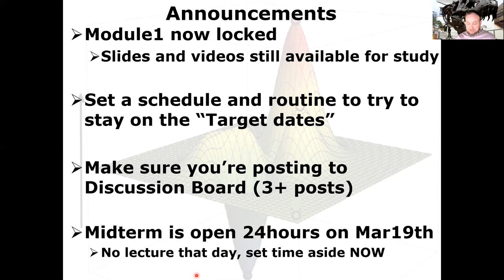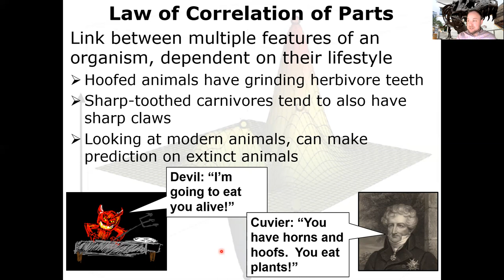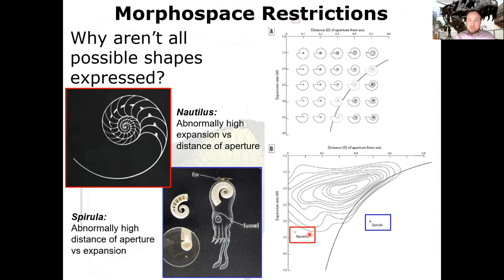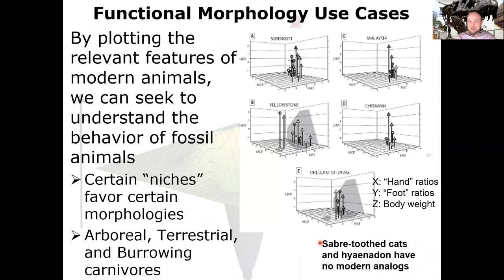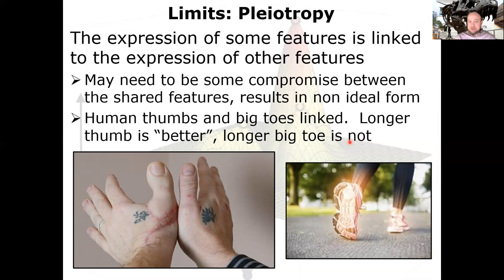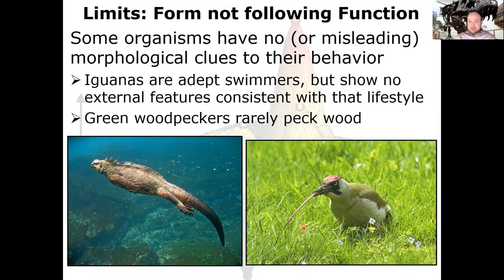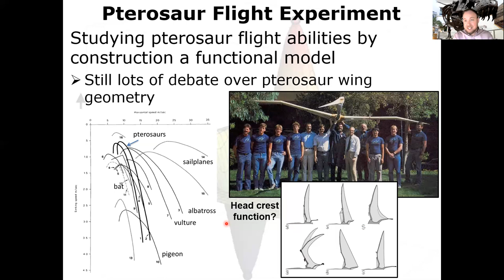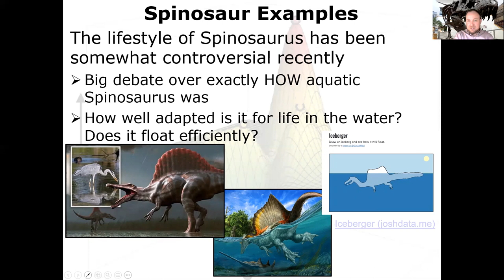Dinosaur Functional Morphology (2f - 15/39)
Functional Morphology examines the preserved structures (mostly hard parts) of an organism to infer their niche, growth, and behaviors during life.  What can the build of an organism tell us about its lifestyle?  What are some potential limitations of this approach?